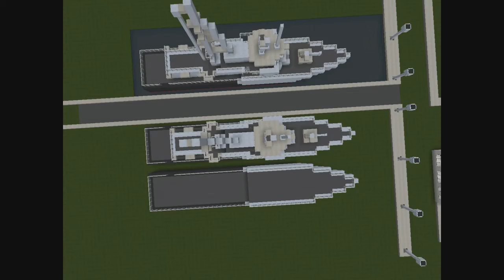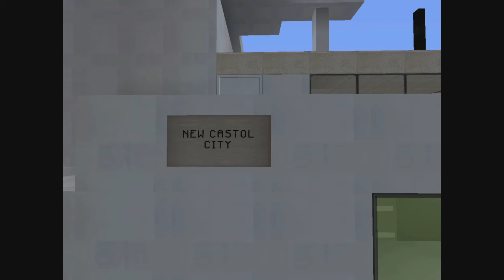Meine Minecraft Flotte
Moinsen Liebe YouTube Community heute nach sehr langer zeit mal wieder ein Video. Leider nur eine Bilder Folge weil mein Aufnahme Programm Kaputt ist. Und Danke für 3100 Aufrufe

MCVII